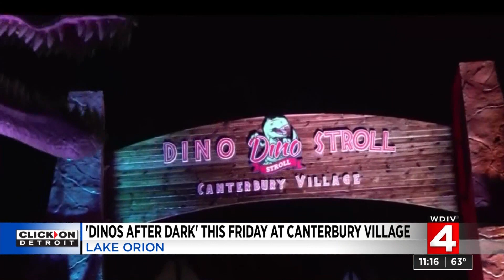WDIV 5 26 21 Dino Stroll after dark 11pm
Tim Pamplin from WDIV-TV came out for a sneak peak of DINOS AFTER DARK.

 His reaction….

“Well, this is probably one of the coolest things I’ve ever seen through my lens of the night cam!”.

For one night only, Friday May 28th!

Don’t miss your chance to experience DINOS AFTER DARK!

Get your tickets before it sells out!